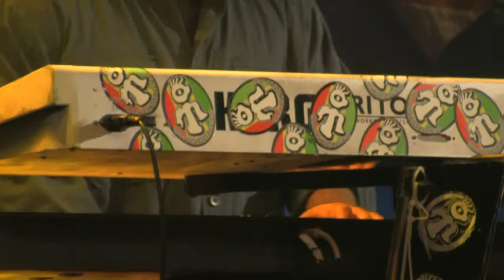Eek-A-Mouse Ganja Smuggling- 4thDimension & Eek-A-Mouse Christmas Concert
Eek-A-Mouse and 4th Dimension Christmas concert.